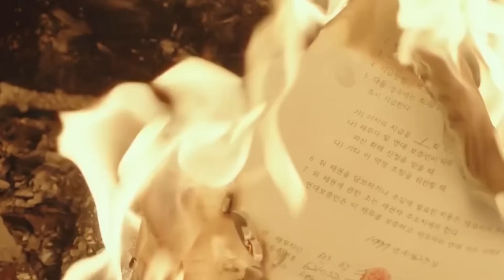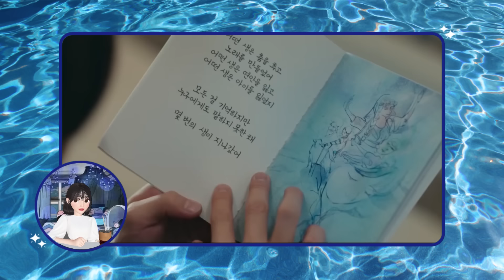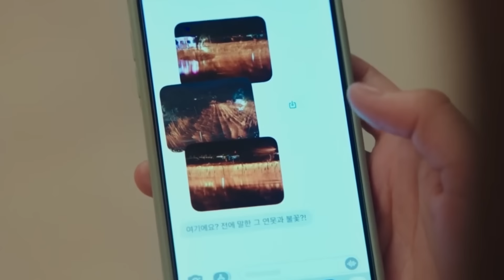Ela jurou vingança eterna? | Abreviando Vejo Você na Próxima Vida 🌠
Ban Ji Eum tem a habilidade extraordinária de se lembrar de todas as memórias de suas vidas passadas. Depois que sua vida anterior é interrompida por um trágico acidente, ela decide se reconectar com as pessoas de sua vida passada assim que reencarna, principalmente, querendo encontrar Moon Seo Ha, seu amor da 18ª vida. Mas será que é possível viver um romance nessa vida ou revelar sua verdadeira identidade pode ser prejudicial? Isso você vai descobrir nesse vídeo Abreviando Vejo você na minha próxima vida.

📺 ONDE ASSISTIR o dorama  See You in My 19th Life (Vejo você na próxima vida): Netflix e Fansubs
🤍 quer apoiar o canal? clicando no botão "Valeu $" você pode fazer isso!